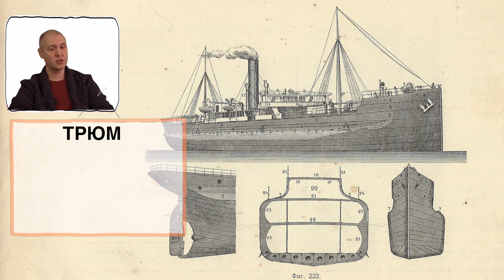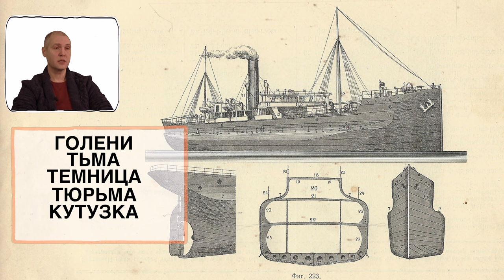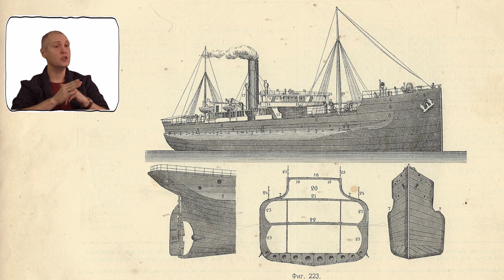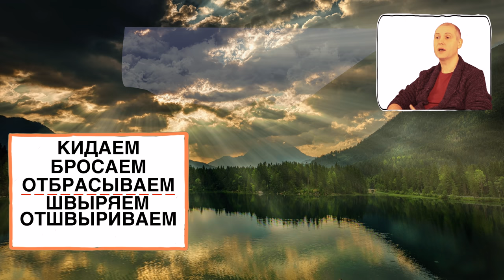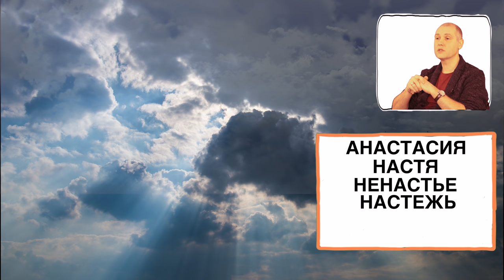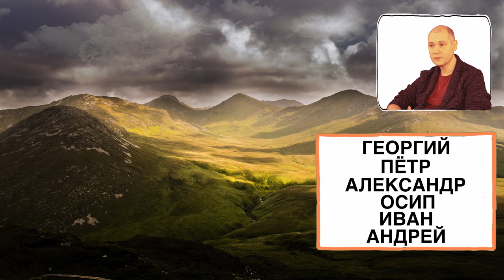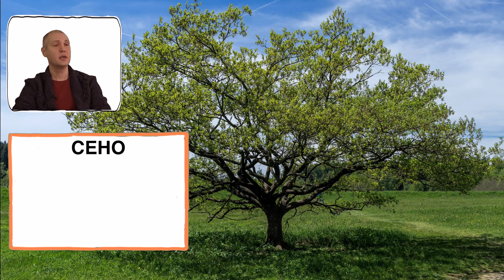📚 РУССКАЯ ШКОЛА РУССКОГО ЯЗЫКА 27 УРОК ТЕНЬ И СЕНЬ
Институт русского языка "ЯСНА" и Русская Школа Русского Языка рады сообщить о выходе 27 урока.

Виталий Владимирович Сундаков не принимал участия в создании этого урока, но Институт русского языка "ЯСНА" выражает огромную благодарность за участие в выпуске всех предыдущих уроков!